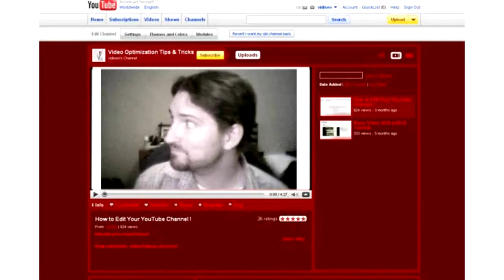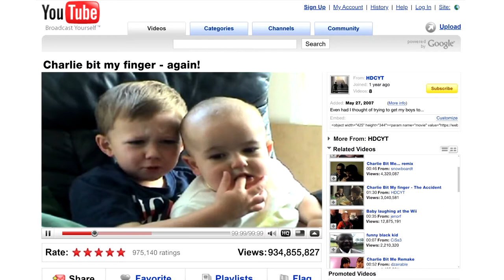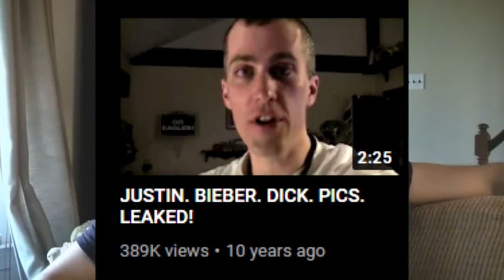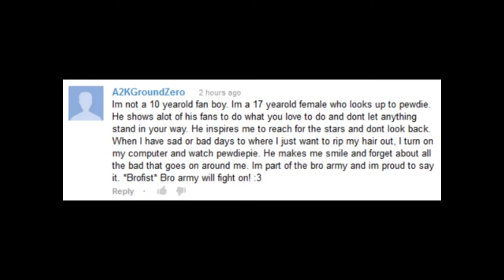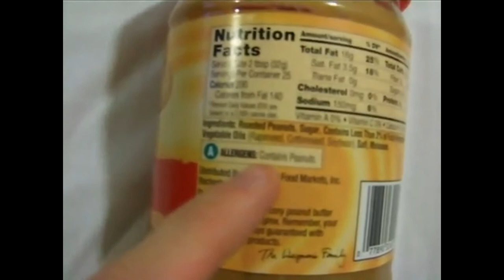The Legend of The Archfiend | Old School Youtuber Since 2007: INTERNET LORE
Hello and this is the Archfiend.
The Archfiend has been on Youtube since 2007. He was one of the original content creators on the site, that would simply create content on whatever he wanted to talk about. He would make videos calling out larger creators, and he wasn't afraid to speak his mind on the platform, even against other people. Some people called him an internet troll, but there is more than meets the eye when it comes to the Archfiend and his channel. Some videos come off as satire and some videos have helpful advice for his fans. He isn't afraid to speak his mind. While he would stop making some videos for some time in 2016, he would later return to the platform and is still active today in 2021.